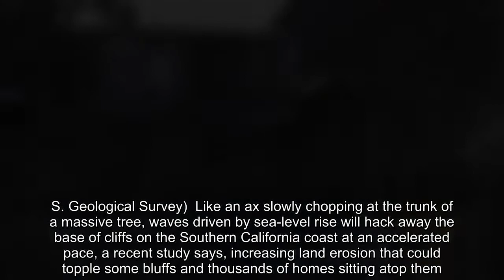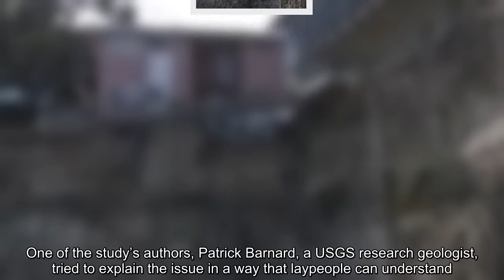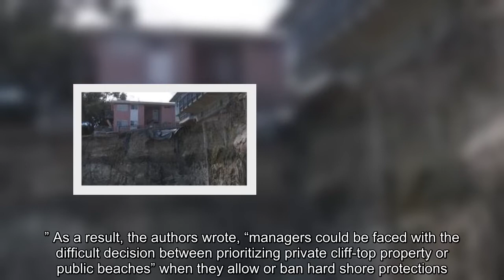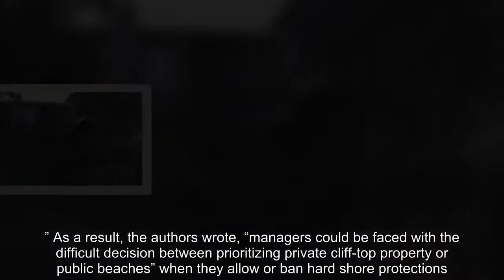California will face a terrible choice: Save cliff-side homes or public beaches from rising seas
sea-level rise, Pacific, southern California, U.S. Geological Survey, Pacifica, Great Highway, Santa Barbara, Santa Monica, San Diego
Homes along the edge of the coast in Santa Barbara County, Calif., in 2005. (Patrick Barnard/Pacific Coastal and Marine Science Center/U.S. Geological Survey)  Like an ax slowly chopping at the trunk of a massive tree, waves driven by sea-level rise will hack away the base of cliffs on the Southern California coast at an accelerated pace, a recent study says, increasing land erosion that could topple some bluffs and thousands of homes sitting atop them. California officials from Santa Barbara to San Diego will face an awful choice as the sea rises, the U.S. Geological Survey study says: save public beaches enjoyed by millions, or close them off with boulders and concrete walls to armor the shore and stop the waves in a bid to save homes. The study predicts coastal land loss on an unimaginable scale over the remaining century, up to 135 feet beyond the existing shoreline. “For the highest sea-level rise scenario, taking an average cliff height of more than 25 meters, the total cliff volume loss would be more than 300 million meters by 2100,” it says. One of the study’s authors, Patrick Barnard, a USGS research geologist, tried to explain the issue in a way that laypeople can understand. “It’s a huge volume of material,” he said. “We place this in a context of dump truck loads. It would be 30 million dump trucks full of material that will be eroded from the cliffs.” The trucks would stretch around the globe multiple times, he said.  The USGS undertook the study to inform the state’s public planners and policymakers of possible effects of climate change, which is causing the seas to rise. The analysis focuses on Southern California, but future studies will examine possible effects on the state's central and northern coasts as well. In the San Francisco area, officials have already retreated from some parts of the coast, removing homes from cliffs that have eroded and areas that have flooded. San Francisco is taking steps to move the Great Highway away from Ocean Beach because erosion is eating away the earth beneath it. Houses and apartments in Pacifica, south of the city, were declared uninhabitable as cliffs that supported them gave way to erosion.  Erosion undermines coastal homes in Pacifica, Calif., in 2016. (Josh Edelson/AFP/Getty Images)  The study was published last month in the Journal of Geophysical Research. It predicts that by the end of the century, erosion in Southern California will double from the rates observed between 1930 and 2010, depending on how high the seas rise, as waves pound cliffs more frequently.  Barnard, who co-authored the study with fellow USGS researchers Patrick W. Limber and Sean Vitousek, along with Li Erikson of the University of Illinois at Chicago, acknowledged that the research was limited in the way it made predictions. For the study, they combined five computer models into one, the Coastal Storm Modeling System. CosMoS, as it is called, “simulates changes in local coastal topography through the 21st century